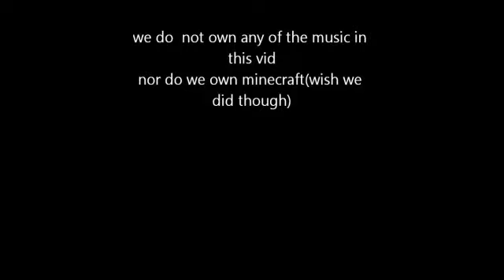The lords of Minecraft making a trench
learn to make a trench quick and easy with the lords of minecraft